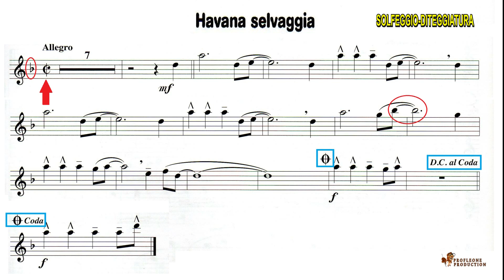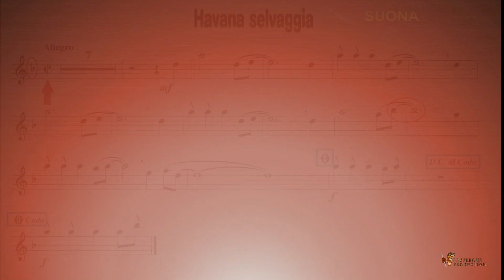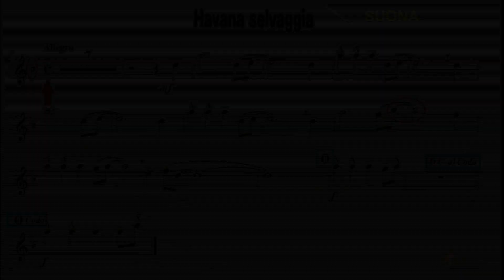LEZIONE 16 Havana selvaggia 39